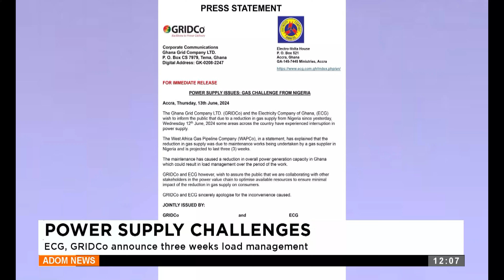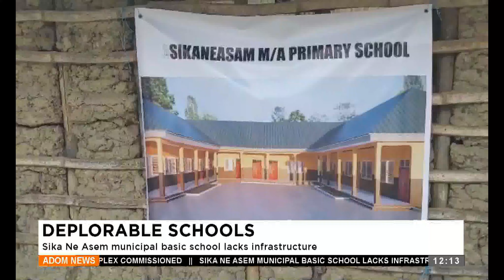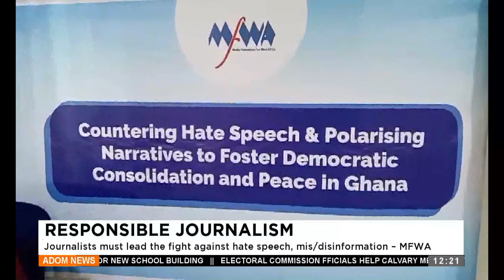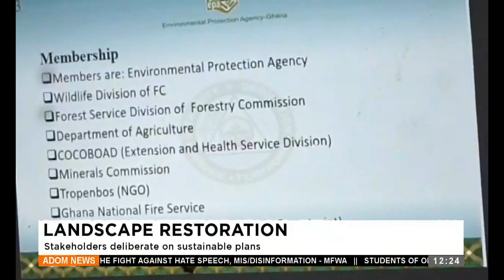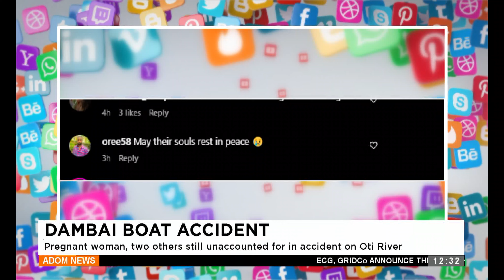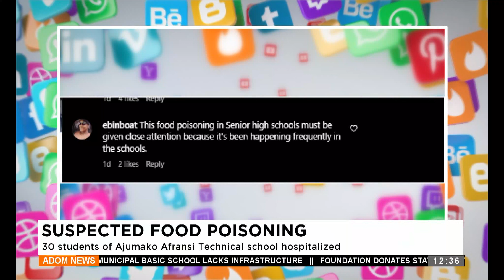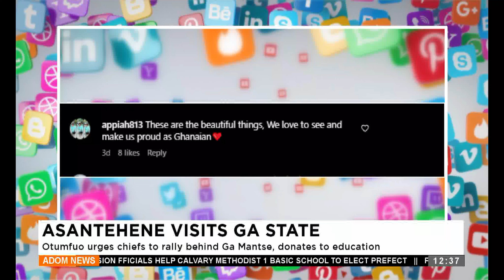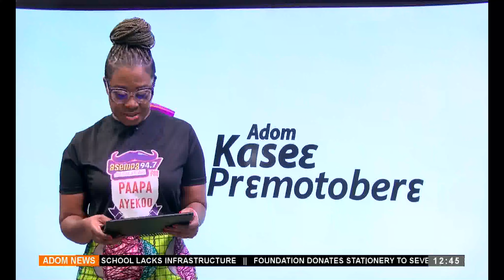Premtobre Kasee on Adom TV (14-6-24)